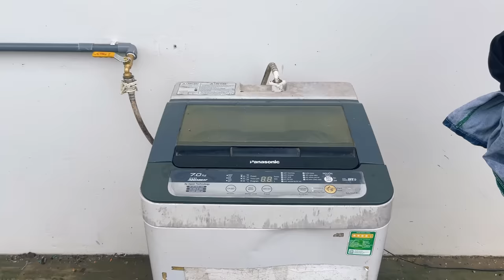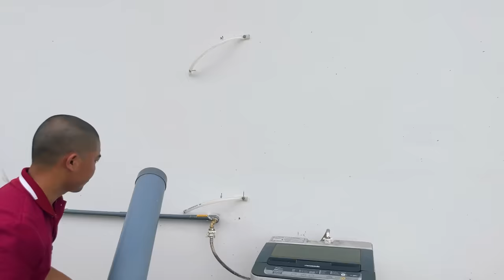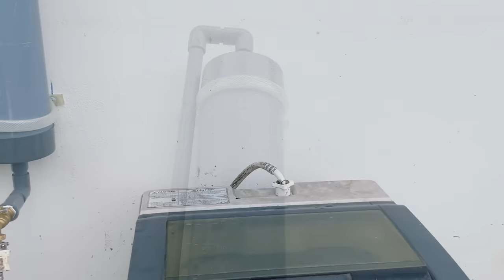Discover these incredible ideas now! Unique hacks born from combining plastic bottles and PVC pipes.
Welcome to TipsUnknown channel! In this engaging video, we dive into the world of PVC pipes and plastic bottles to solve the common problem of roof clogging. Discover five great ideas that utilize these readily available materials to keep your roof clean and running efficiently. From innovative gutter systems to ingenious rainwater collection systems, our experts present practical and cost-effective solutions that will revolutionize the way you maintain your roof. Discover the versatility of PVC pipes and plastic bottles as we demonstrate their effectiveness in preventing clogged gutters and diverting water away from your roof. Witness the power of resourcefulness and creativity as we transform these ordinary items into extraordinary tools. Join our channel and start your journey of discovery where you will learn how to harness the potential of PVC pipes and plastic bottles to protect your home from roof related problems. Don't miss out on these game-changing ideas that will not only save you time and money, but also ensure the longevity of your roof. Let's revolutionize roof maintenance together!